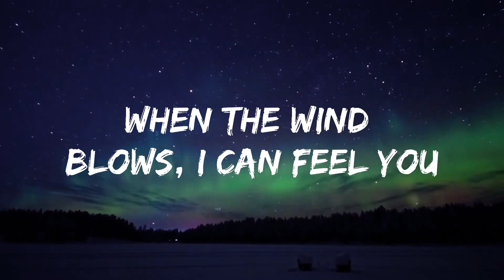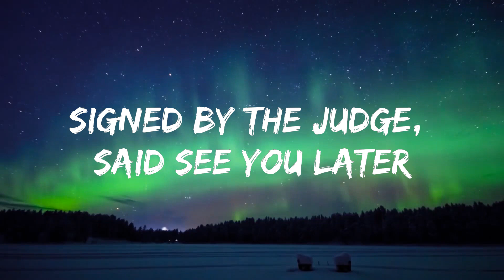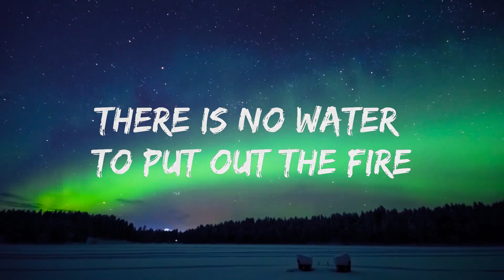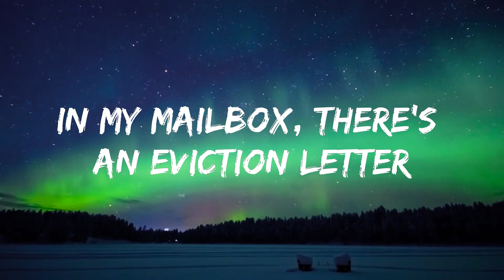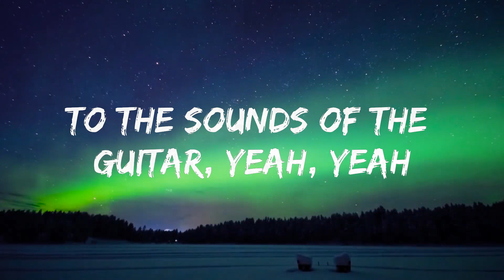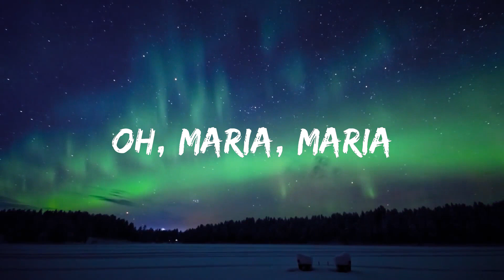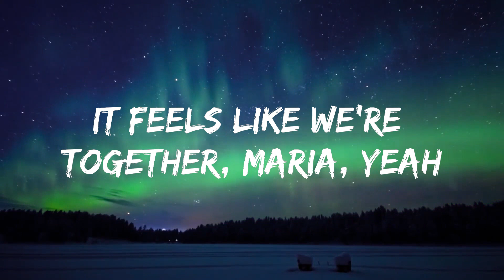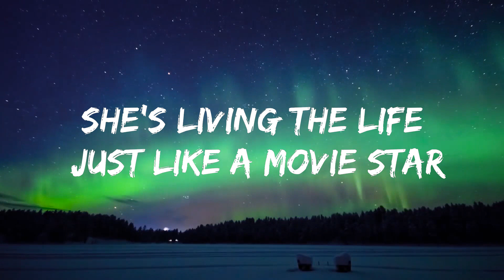Santana - Maria Maria (Lyrics) (Sped Up) | Best Vibing Music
​🎧 Santana - Maria Maria (Lyrics) (Sped Up)
⏬ Download / Stream:

🎤 Lyrics: Santana - Maria Maria

[Ch